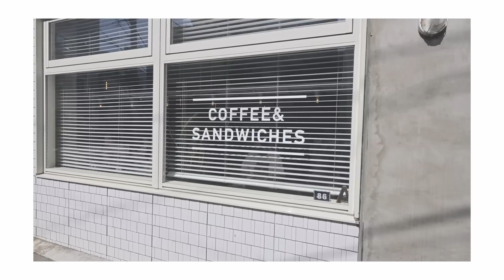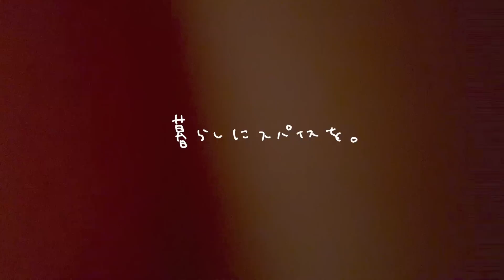\VLOG/サンドをテイクアウト🥡して代々木公園でピクニック.新しい植物を迎えて親友とお泊まり会🫂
この動画はキヤノンマーケティングジャパン株式会社とタイアップさせていただきました📹

※キヤノンオンラインショップ参考価格

♪ Jay (Prod. by Lukrembo)
Link : youtu.be/1zmJ_4kGYUU